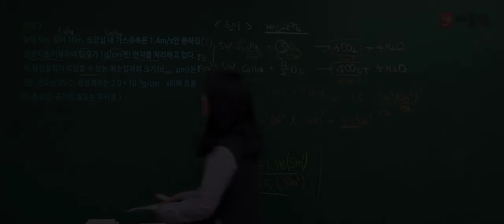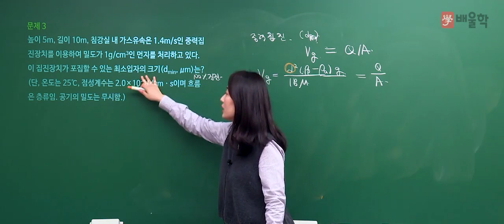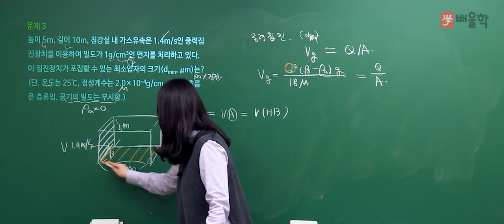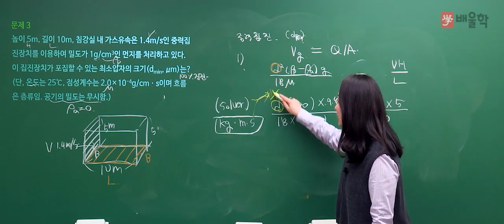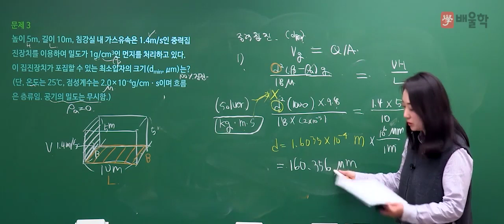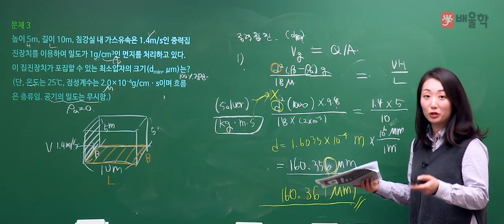[대기환경기사 실기] 2017년 1회 실기 기출 풀이 2 - 고경미 교수님